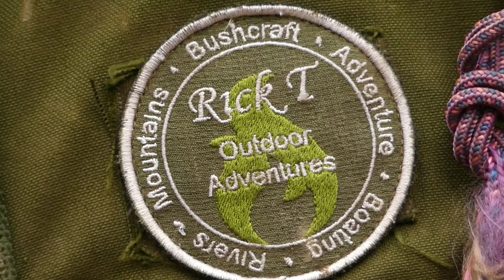Mountain Wild Camp -Brain Storm saves Tent in Storm Force Winds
adventure survival mountains Brain Storm saves tent in Storm Force Winds. what a great idea of R6 Phil to splintvthe main pole of my Vango Cairngorm tent after Storm forcecwinds flattened the tent. Thd emergency repairs got me through the night and enabled me to get at least some sleep